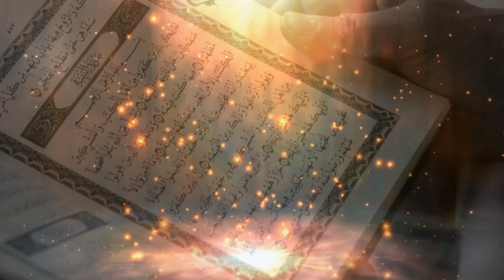N°04 / WA RATILIL QURANA TARTILA / L'EXPLICATION DE TOUHFATOU AL ATFAL - LES RÈGLES DE NUN SAKINA...